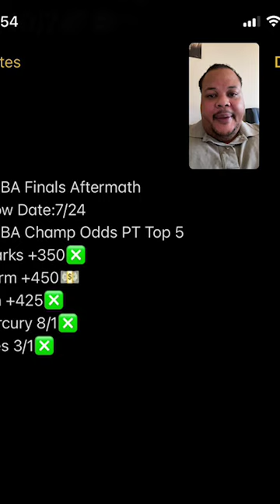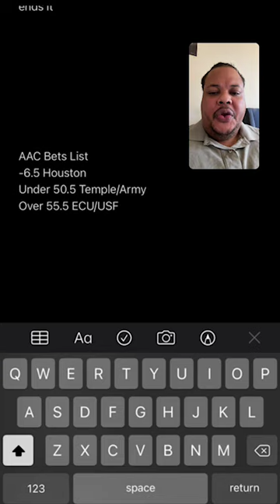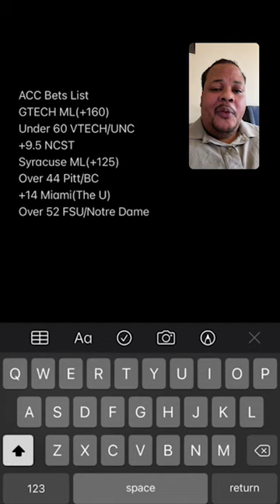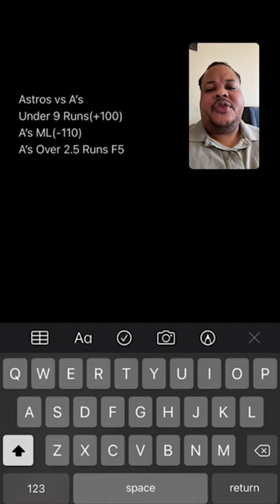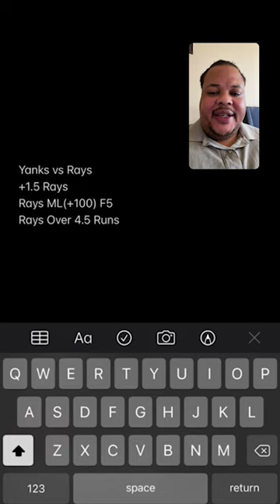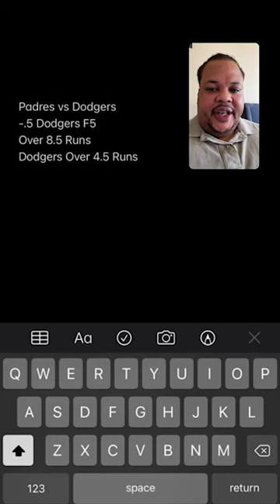The PrimeTimeAngles Live On IG 10/7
Show Topics

WNBA Finals Breakdown

NBA Finals Game 4 Aftermath

AAC Bets List

ACC Bets List

MLB Playoff Bets

Keenland PrimeTime Bets/Late PK4